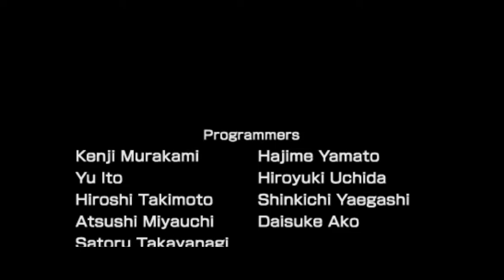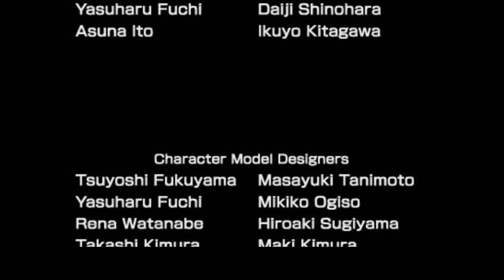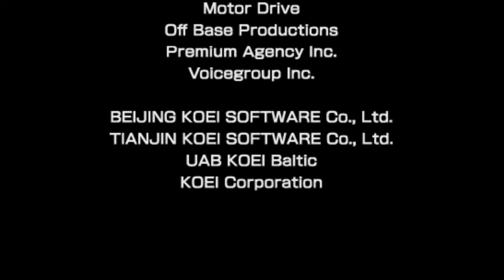Dynasty Warriors Strikeforce gameplay Wu Story Ch 5 Final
Three Kingdoms game rom from Vimm's Lair
played on playstation portable emulator ppsspp

xbox-Shineelugia24
ps4-JJYu244